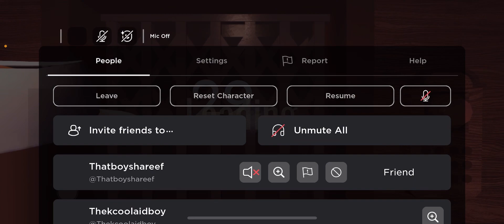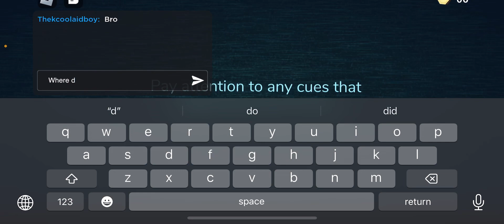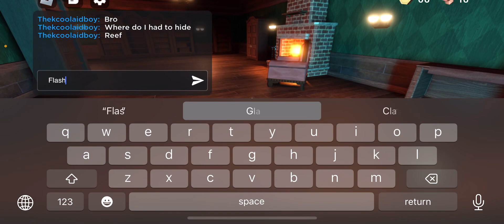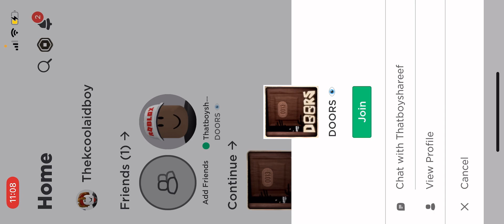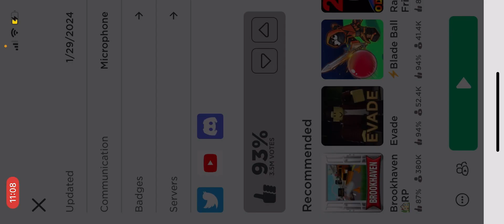DOORS (ft flashy)